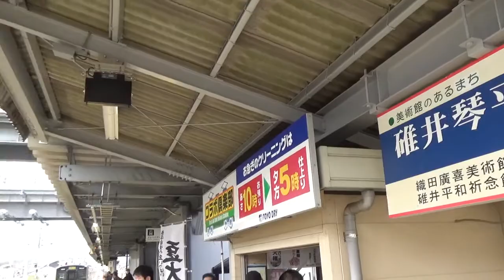福岡近郊区間～桜紀行2022（３）桂川→新飯塚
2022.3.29 ~ 桂川 11:32（福北ゆたか線・上り直方行き）11:44 新飯塚、前面車窓、ほぼノーカットです。